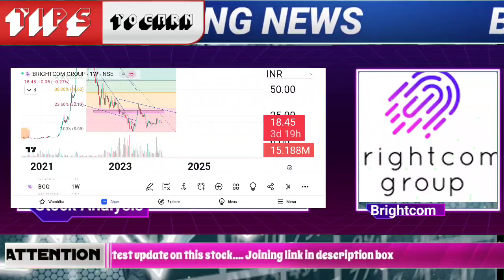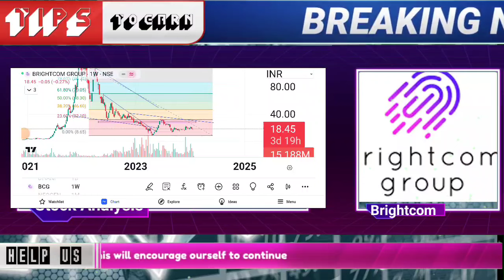आखिर! वह दिन आ गया CEO ने 1:4 bonus का एलन brightcom group share latest news today | bcg share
🌟JOINING BENEFIT 🌟
1)DAILY MULTIBAGGER STOCKS NEWS🔥
2)STOCKS ANALYSIS 🔥
3)LATEST INDIAN MARKET UPDATE 🔥
4) stock market e books for free Pdf 😲
5)stocks market premium android apps

A bcg. brightcom.